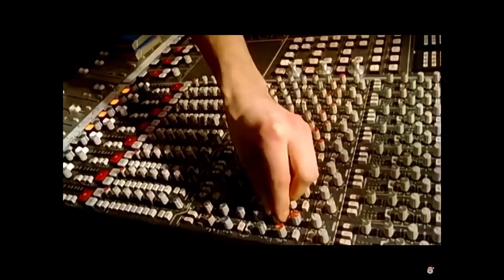78. Trimming The Cover - Band Aid’s ‘Do They Know It’s Christmas’ (All 4 versions)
It’s snowing outside so it must be time for our 2022 Christmas show!

And we‘re taking on a Christmas charity classic: Band Aid’s ‘Do They Know It’s Christmas’. Not just the 1984 original but Band Aid II (‘89); Band Aid 20 (‘04) and Band Aid 30 (’14).

Which get the thumbs up from Paul & Stephen? Look out for strong opinions, interesting facts and bad Davie Bowie impersonations.

The boys also make to time to listen to USA For Africa’s ‘We Are The World’. Has it aged well? Did it really need to last 7 minutes?!

An episode that features Bono, Bros, Dido, Kylie, Sting, Dizzee Rascal & Big Fun. Who would have thought! Enjoy! Merry Christmas!

00:00 Intro

01:47 Band Aid discussion

11:11 Band Aid II discussion

17:11 Band Aid 20 discussion

23:02 Band Aid 30 discussion

28:14 USA For Africa discussion

38:00 Outro

See us on TikTok - @trimmingthemusica